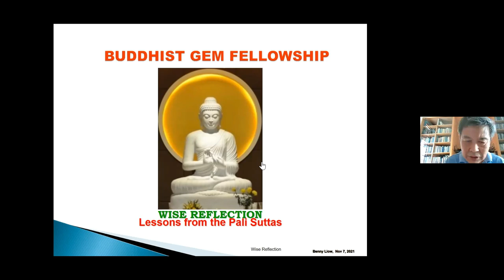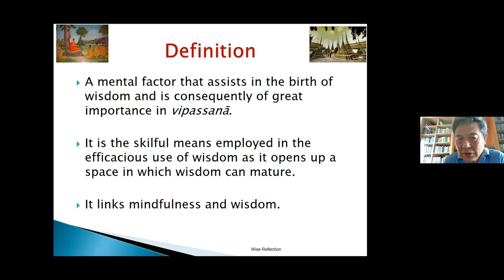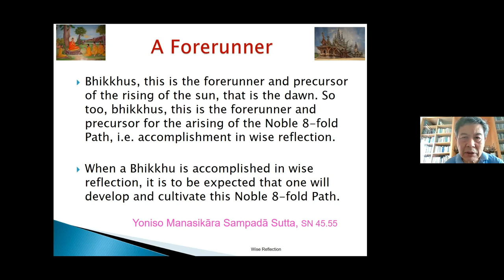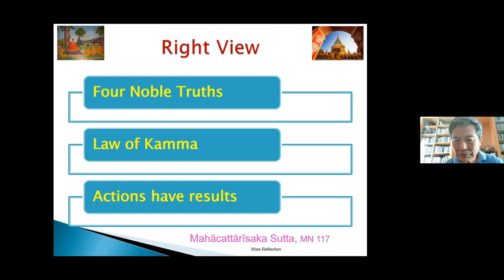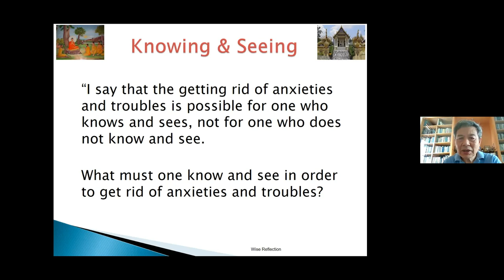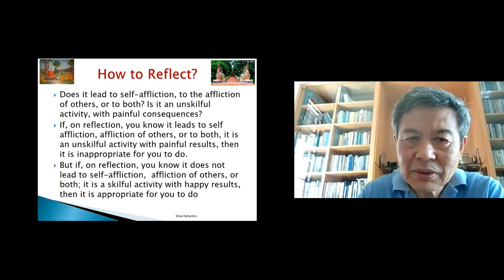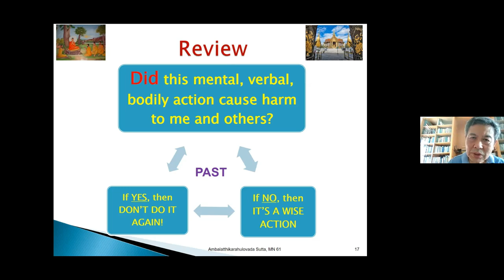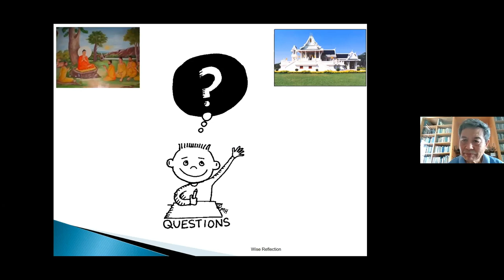Wise Attention by Benny Liow 20211107